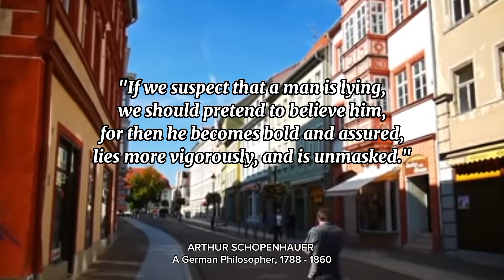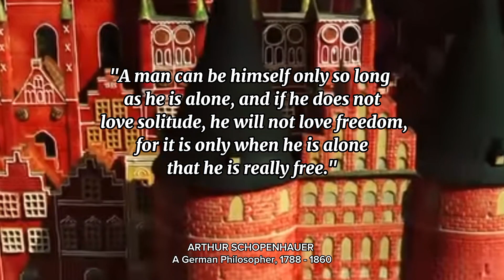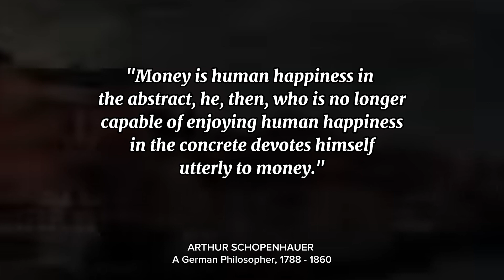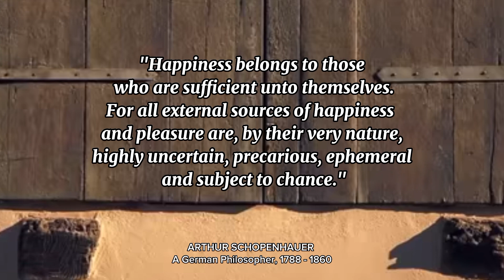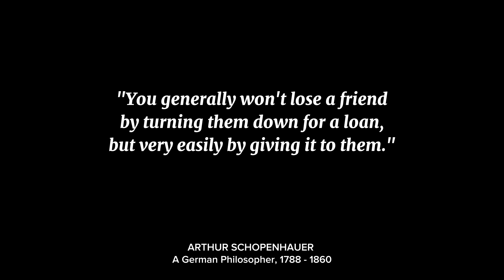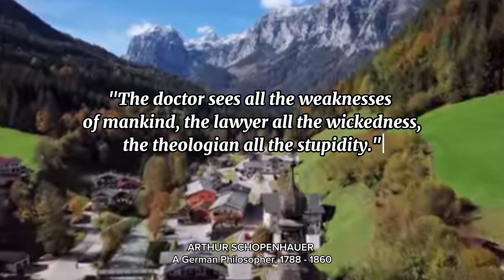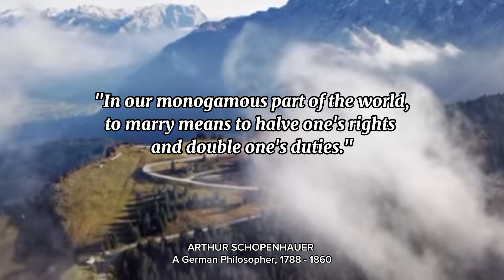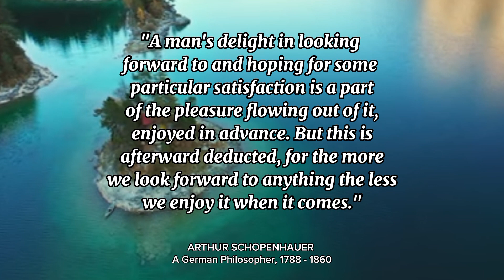Arthur Schopenhauer's Quotes Which Are Better To Be Known When Young To Not Regret In Old Age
Arthur Schopenhauer's Inspirational Quotes Which Are Better To Be Known When Young To Not Regret In Old Age

Arthur Schopenhauer (/ˈʃoʊpənhaʊər/ SHOH-pən-how-ər,German: [ˈaɐtʊɐ ˈʃoːpm̩haʊɐ]; 22 February 1788 – 21 September 1860) was a German philosopher. He is best known for his 1818 work The World as Will and Representation (expanded in 1844), which characterizes the phenomenal world as the product of a blind noumenal will. Building on the transcendental idealism of Immanuel Kant (1724–1804), Schopenhauer developed an atheistic metaphysical and ethical system that rejected the contemporaneous ideas of German idealism. He was among the first thinkers in Western philosophy to share and affirm significant tenets of Indian philosophy, such as asceticism, denial of the self, and the notion of the world-as-appearance. His work has been described as an exemplary manifestation of philosophical pessimism.
Though his work failed to garner substantial attention during his lifetime, Schopenhauer had a posthumous impact across various disciplines, including philosophy, literature, and science. His writing on aesthetics, morality, and psychology have influenced many thinkers and artists. Those who have cited his influence include philosophers Emil Cioran, Friedrich Nietzsche and Ludwig Wittgenstein; scientists Erwin Schrödinger and Albert Einstein; psychoanalysts Sigmund Freud and Carl Jung; writers Leo Tolstoy, Herman Melville, Thomas Mann, Hermann Hesse, Machado de Assis, Jorge Luis Borges, Marcel Proust and Samuel Beckett; and composers Richard Wagner, Johannes Brahms, Arnold Schoenberg and Gustav Mahler.